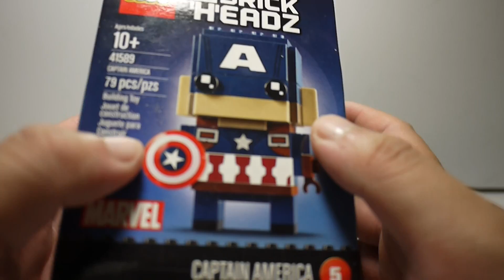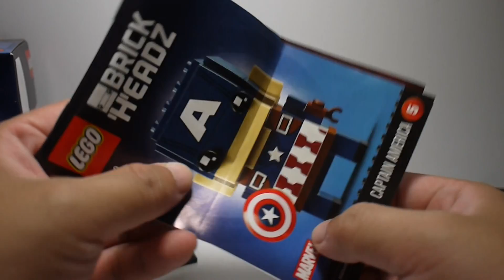豪宅玩具~515~MARVEL超級英雄樂高積木BrickHeadz LEGO 41589美國隊長Captain America